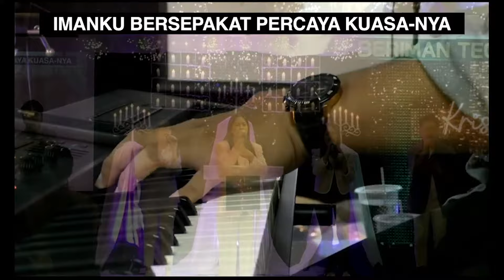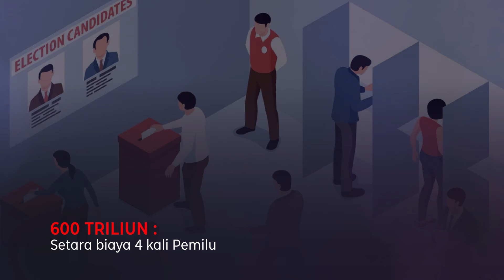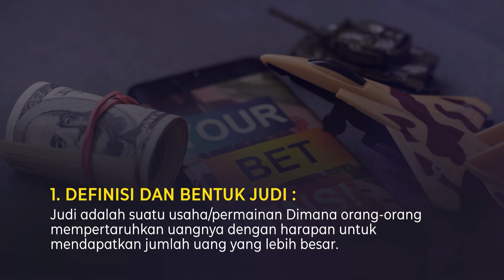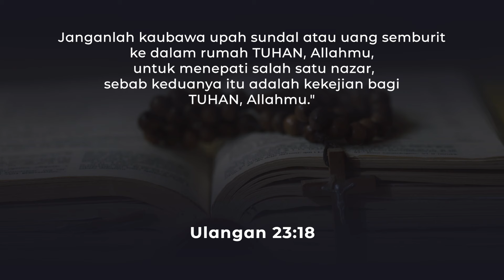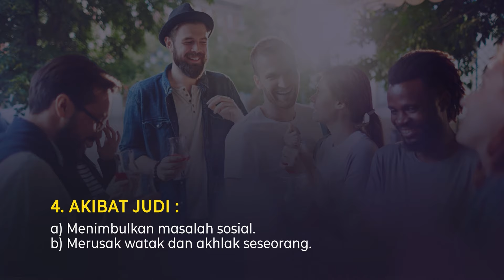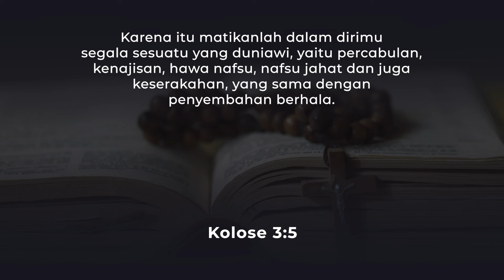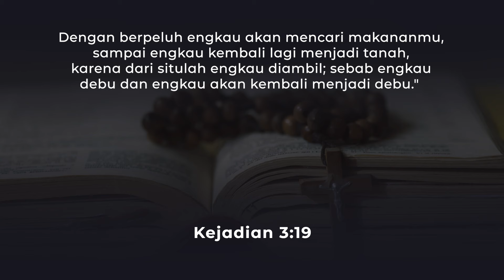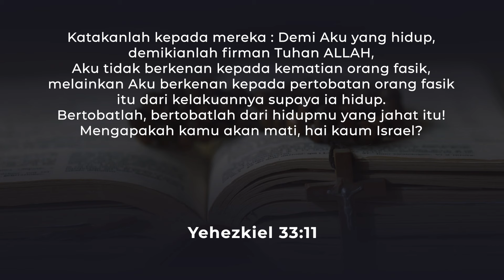Pdt. Dr. Rubin Adi Abraham - "Bebas Dari Judi"